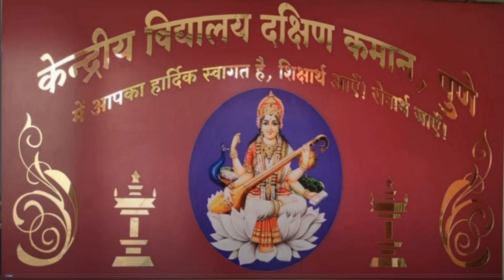Reading Day & Reading Month by Borrowing Books from KVSC Library